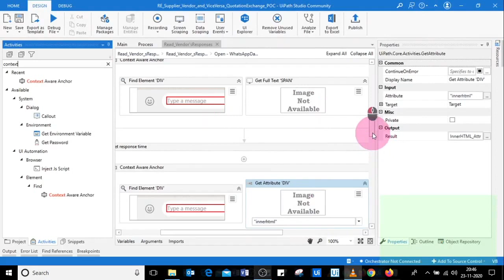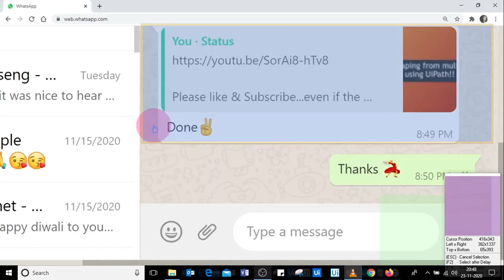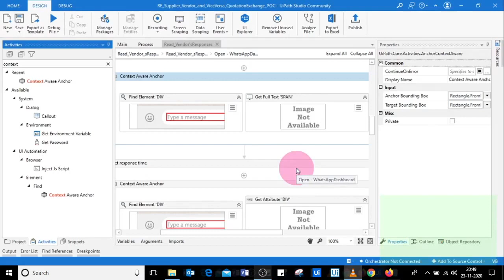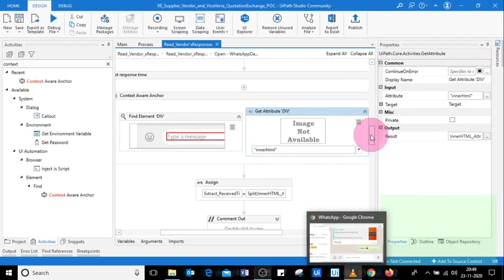Read WhatsApp Chat Message & Received time using RPA BOT!!! UiPath!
Here's the extended video explaining on how to read & extract WhatsApp Chat Messages & Received Time.